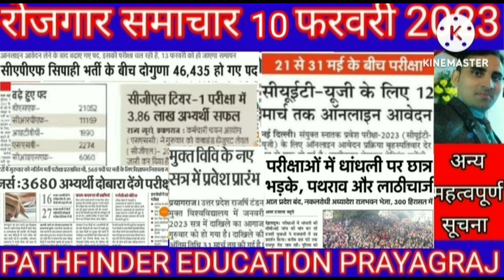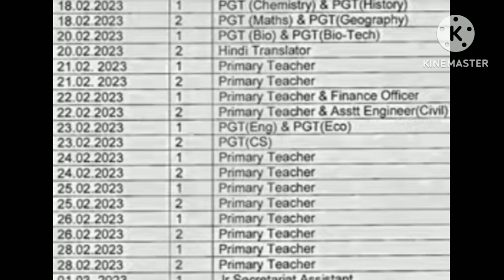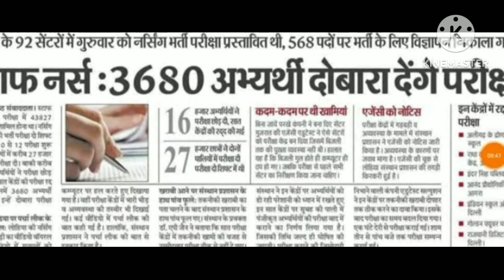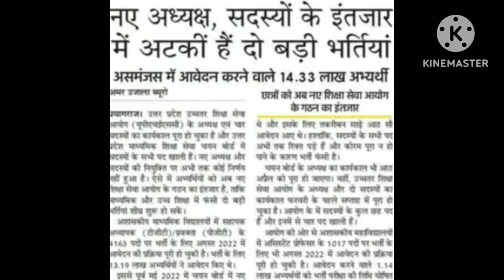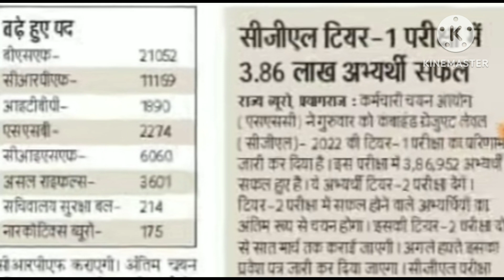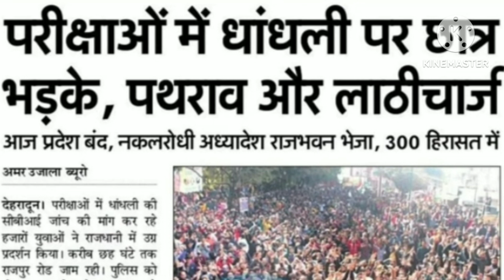10 February 2023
लोक सेवा आयोग सूचना,SSC  बढे पद सूचना, मुक्त विश्वविद्यालय सूचना, अन्य खबरें